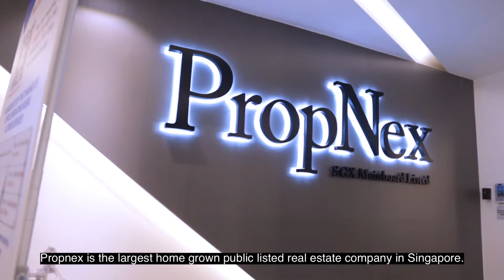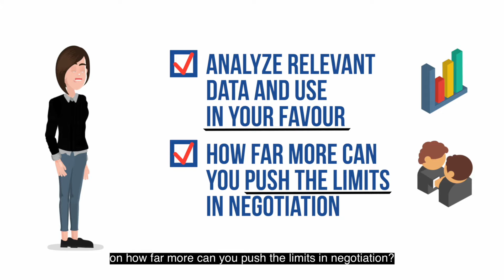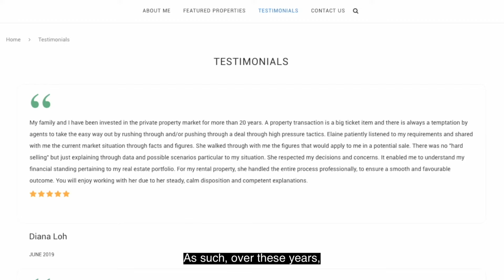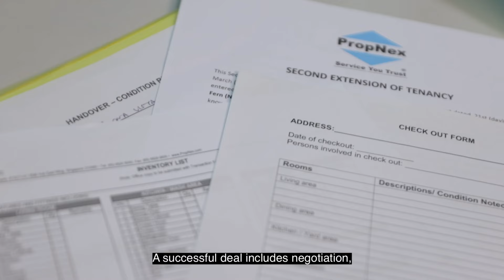Singapore Property Agent Elaine Tan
Fast and friendly! I'm a property agent working in Bukit Timah/ Holland Road/ Novena/ Orchard every day- If you would like to receive personalized service on your house hunting or selling, or would like to receive on-the-ground information from someone who moves around daily in districts 9,10,11,21, contact me for a no-obligation discussion

A few of my clients have been very kind to write testimonials about my service. For a full version of Testimonials, please and click on Testimonials.

I'm fast and friendly! Since year 2007. I have brokered more than 250 condos/ landed transactions. During this time, I have built up a wide network of buyers, sellers and agent friends.

I put myself in your shoes and ask myself 3 questions:

1. What value can I add to the transaction ? For example: pre-empting issues so you save time on NOT having to deal with them by minimizing problems from happening in the first place, analyzing relevant data with you to assist with your decision-making/ sifting through the sand to secure the best priced “diamond” unit in the market right now, sharing with you on how far more can you push the limit in negotiation?

2. How would you like to be served? Eg. receiving timely feedback, consistent friendly service.

3. If I were a seller/buyer, how would I describe an enjoyable and smooth sales/purchasing experience? eg. What are some pitfalls one can avoid? Would consumers like to have a professional they trust to take responsibility to ensure their interest is protected?

I then work towards this level of service and competence.